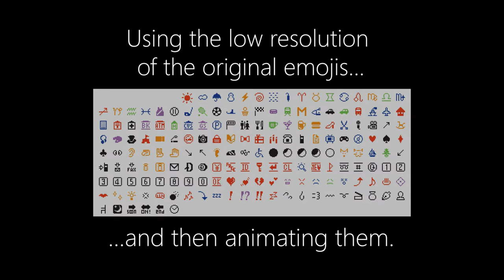20 21 animated emoji reel